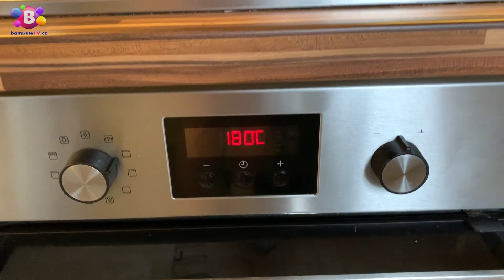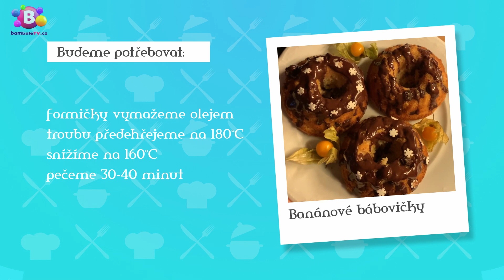Bláznivý pečení s Náťou | Banánové bábovičky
Nudíš se doma? A co zkusit upéct tuhle dobrůtku?🧁
Zvládneš to i ty!